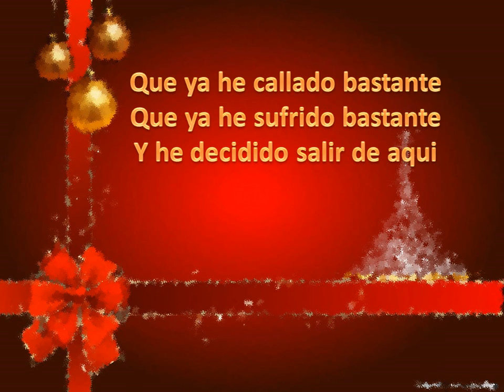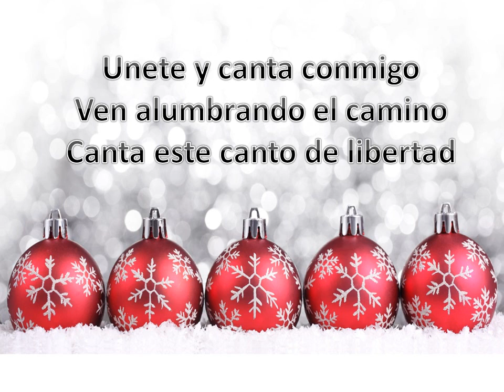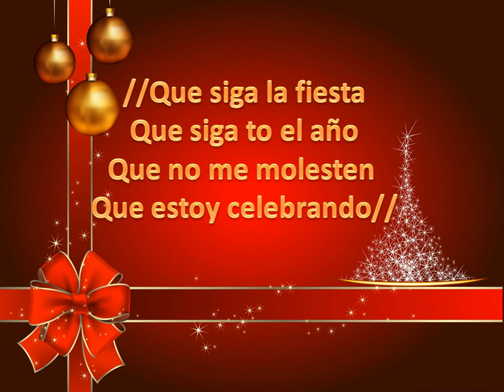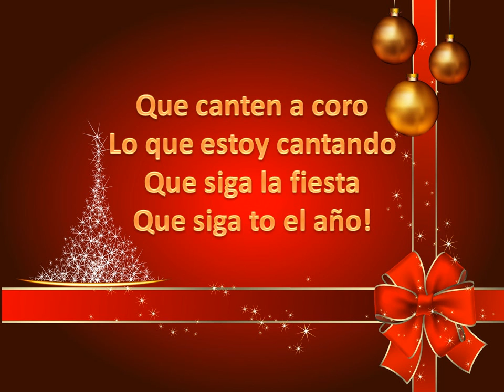Que Siga La Fiesta por Marlon Fernandez